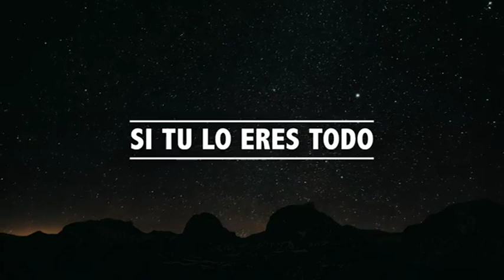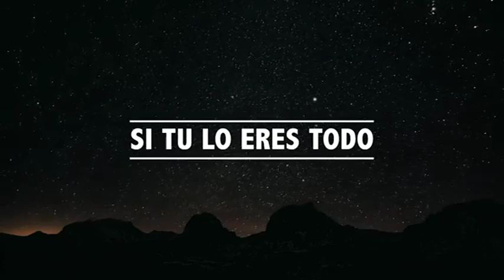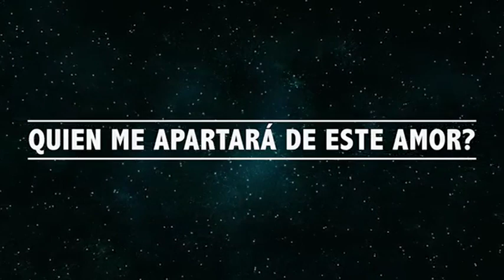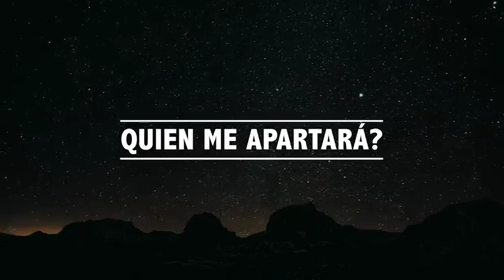Mi Sustento - Tú Lo Eres Todo (Letra)